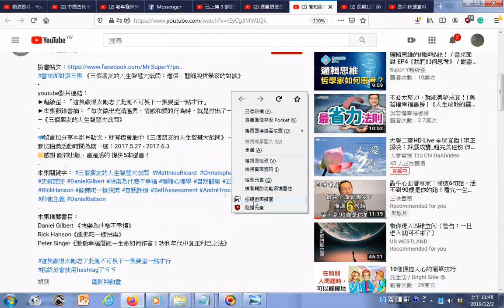瀏覽 高知識份子告訴你幸福的三個方法 書來面對 EP3《三個朋友的人生智慧大哉問》 說書【心理勵志】